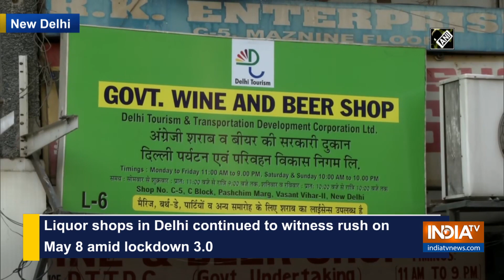People keep helmets, bottles in queues to reserve spot at Delhi liquor shop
Liquor shops in the national capital continued to witness rush on May 8 amid lockdown 3.0. People kept their belongings like helmets, bottles, to mark their positions in queues in Vasant Vihar area of Delhi.